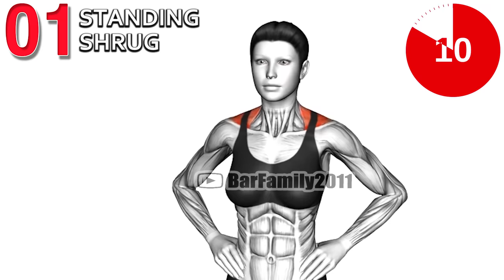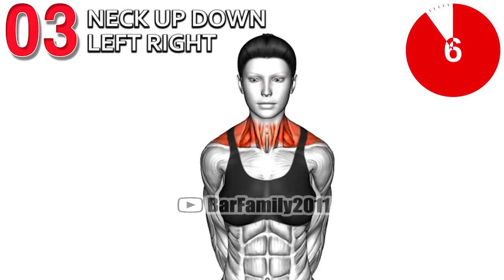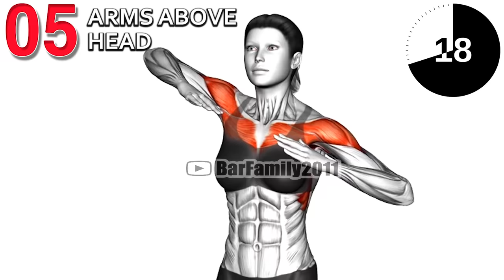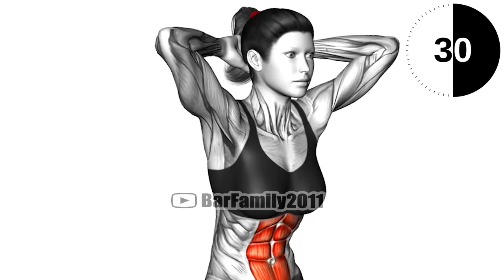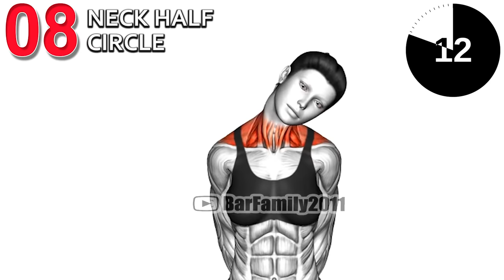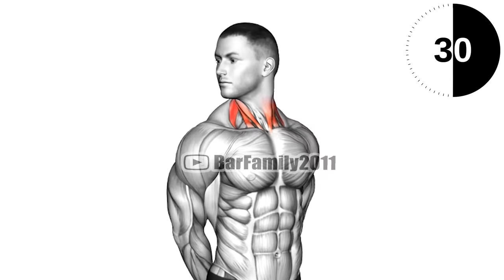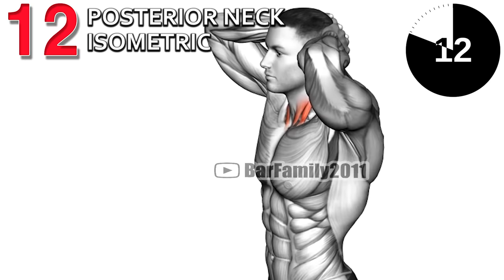The Best Exercises for Slimming Face and Neck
Can we slim your face by exercise? How do I get a slimmer face shape? How can I lose face fat in a week?
Trim face fat and get a more defined look with this face and neck workout:

0:00 standing shrug
0:36 circles elbow arm
1:12 neck up down left right
1:47 standing triangle fly
2:22 diagonal opens
2:57 Arms Above Head
3:33 chin to chest
4:09 extension and inclination neck
5:15 neck half circle
5:49 front and back neck
6:25 rotating neck stretch
7:00 chin tuck
7:36 posterior neck isometric